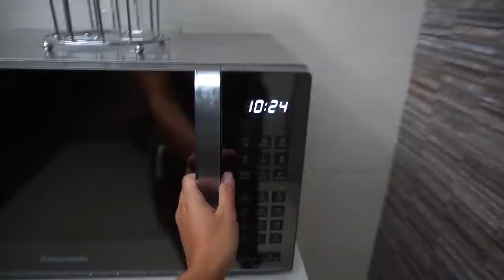TRANSFORMEI A MINHA CASA EM UM RESTAURANTE MEXICANO! - JULIANA BALTAR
Oi galera, nesse vídeo eu vou transformar a minha casa em um restaurante mexicano.